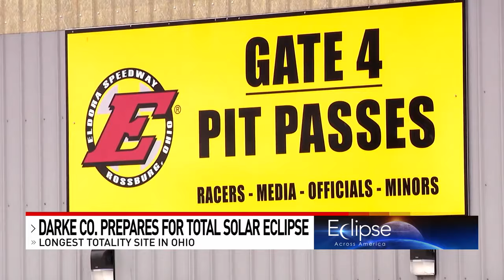'Closer than most people would think': Speedway hosting thousands for total solar eclipse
Counties in Ohio and Indiana are preparing for thousands to migrate towards the path of totality